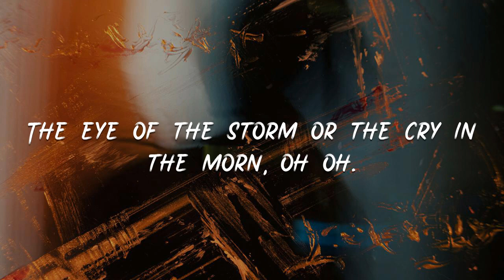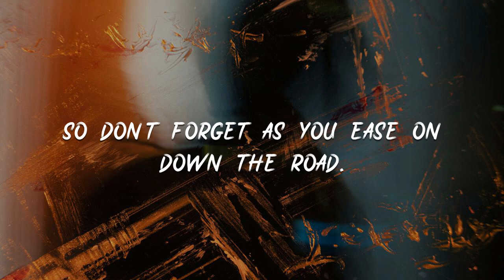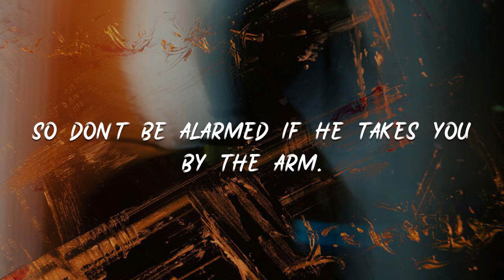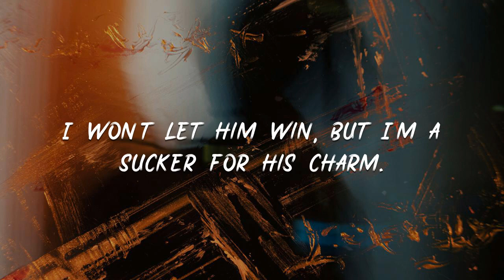Lenka - Trouble Is A Friend 『Trouble is a friend』【動態歌詞Lyrics】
00:11 Trouble he will find you no matter where you go, oh oh.
00:20 No Matter if you're fast no matter if you're slow, oh oh.
00:27 The eye of the storm or the cry in the morn, oh oh.
00:35 You're fine for a while but you start to lose control.
00:44 He's there in the dark
00:46 he's there in my heart
00:48 he waits in the winds
00:50 he's gotta play a part.
00:52 Trouble is a friend
00:54 yeah trouble is a friend of mine. oh oh!

01:04 Trouble is a friend but trouble is a foe, oh oh.
01:12 And no matter what I feed him he always seems to grow, oh oh.
01:21 He sees what I see and he knows what I know, oh oh.
01:29 So don't forget as you ease on down the road.
01:36 He's there in the dark
01:39 he's there in my heart
01:41 he waits in the winds
01:44 he's gotta play a part.
01:46 Trouble is a friend
01:47 yeah trouble is a friend of mine. oh oh!

01:54 So don't be alarmed if he takes you by the arm.
01:58 I won't let him win, but I'm a sucker for his charm.
02:02 Trouble is a friend
02:05 yeah trouble is a friend of mine. Oh oh!
02:10 Oh how I hate the way he makes me feel.
02:22 And how I try to make him leave; I try.
02:33 Oh Oh I try!

02:39 But He's there in the dark
02:40 he's there in my heart
02:43 he waits in the winds
02:45 he's gotta play a part.
02:47 Trouble is a friend
02:49 yeah trouble is a friend of mine. oh oh!
02:55 So don't be alarmed if he takes you by the arm.
03:00 I won't let him win, but I'm a sucker for his charm.
03:04 Trouble is a friend
03:06 yeah trouble is a friend of mine. Oh oh!